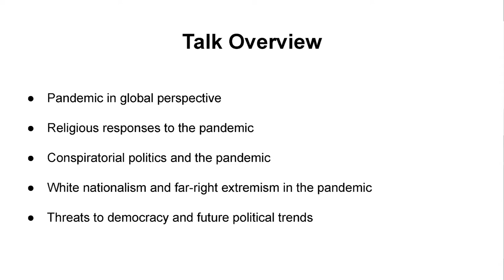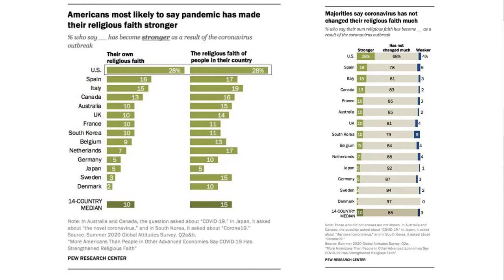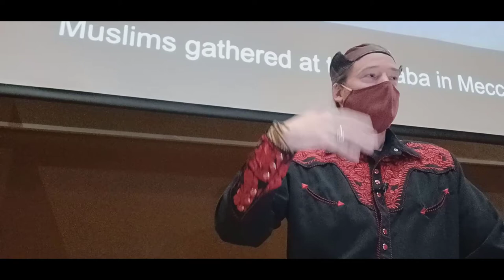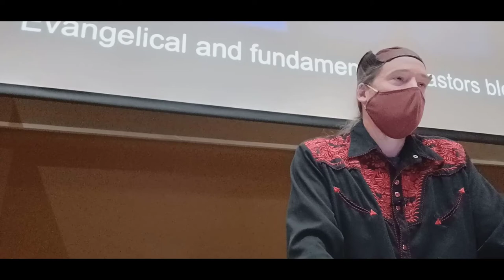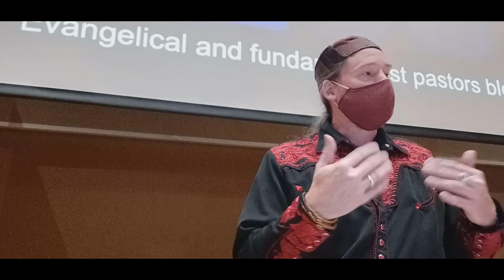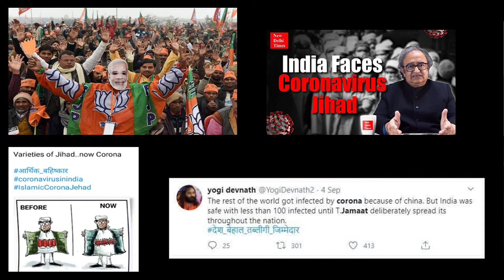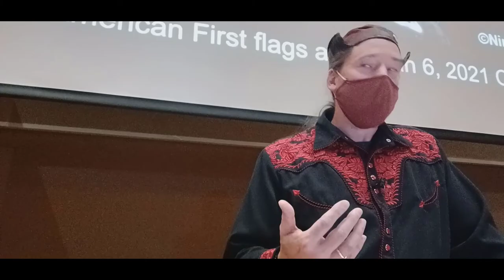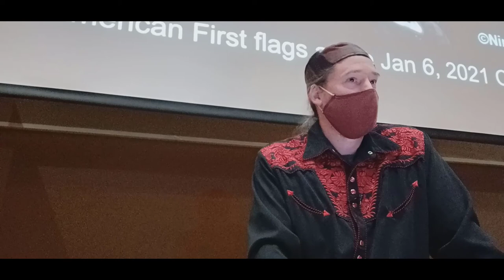COVIDenial: Race, Religion, and Conspiracy Theories - Dr. Chris Crews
About the Talk:
As we move into the third year of the global coronavirus pandemic, it has become increasingly clear that politics are becoming increasingly contentious, not only in the U.S. but around the world. Fascism is on the rise again, from strongman leaders to full blown state authoritarianism. Behind these trends is a mix of religious and ethnic nationalism and the explosion of conspiracy theories, from QAnon and anti-vaxxers to unfounded claims of stolen elections. These conspiratorial politics are increasingly being weaponized via social media, and finding new audiences thanks to globalization and the power of the internet. This talk will explore the rise of these global COVIDenial politics through the lens of race, religion, and conspiracy theories.

This public talk is part of the Global Studies Seminar (GSS) at Denison University. The talk was held on April 11, 2022.

Video recording and editing by rv media.